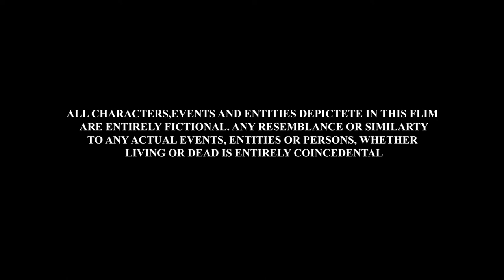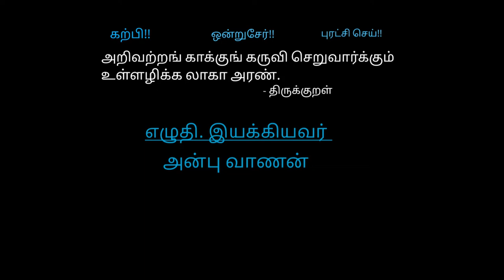Two Similar Cups| walking stick | Anbuvanan|_black_shirt_vanan.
Two similar cup- a short film directed by Anbuvanan.P @ black shirt vanan

edited : Dhivagar, Lokeshwaran

cinematography :
Anbuvanan, Amal , Asir Antony Lamartine , Yellam Mohit

voice artist :
Thanoli , Preethiga , Maalini , Dhivagar , Anbarasan.

Casting :
Anbuvanan as Ramasamy
Parthasarathi as Thamizharasan
Vijayaragavan as Gurumoorthy
Amal as Ezhumalai
Jagan as Thamizharasan's friend ( school times)
Bharat Kalyan as the man who orders tea.

Two Similar cups:
the flim narrates the story of Tamizharasan , son of Ramasamy.
How tamizharasan got influenced by some heroistic politicians who uses agriculture a tool for their vote bank and How Ramasamy tries to explain his son about the importance of education.

this flim also have some plot on "panjama nelam meetupu poratam" and also gave a character refference for Ezhumazhai and Jhon thomas who sacrifices their life for this protest.

Director tried something new in screenplay and also in cinematography.